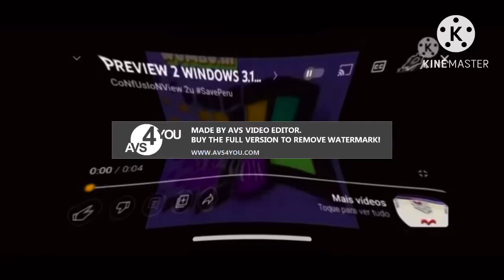Preview 2 Windows 3.1 Deepfake 1997 With 6 Effects^2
Squared